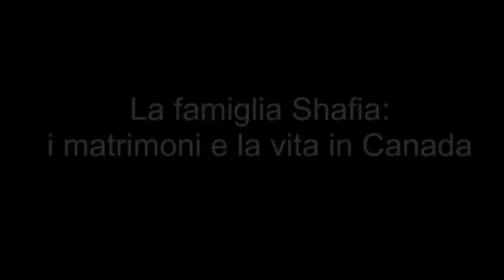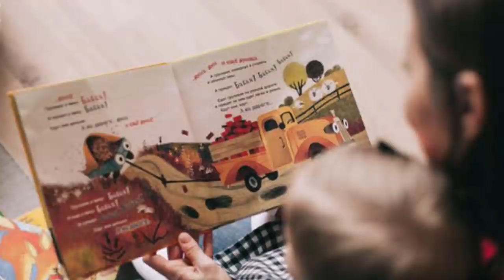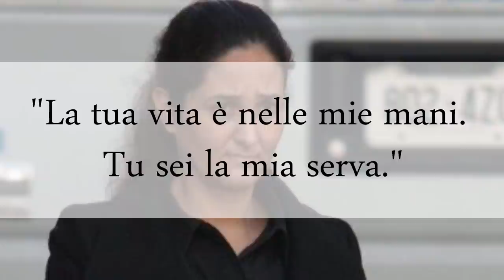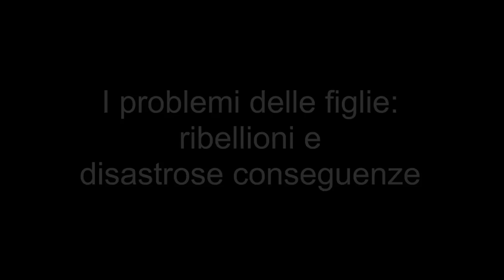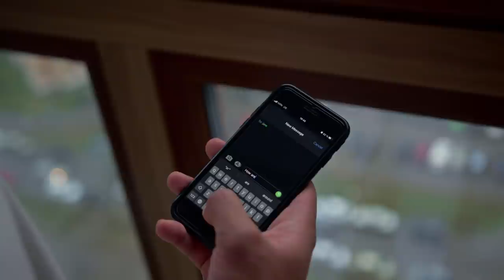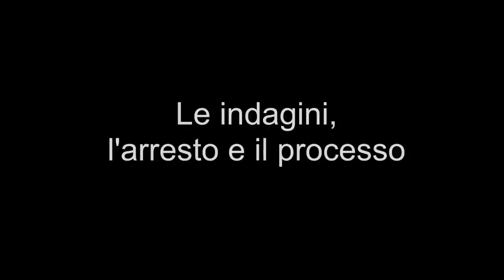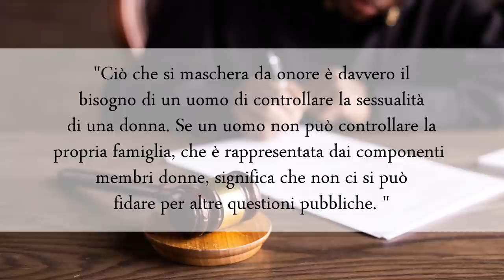LA FAMIGLIA SHAFIA "QUASI PERFETTA"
00:00 Saluti e intro
01:03 La famiglia Shafia: i matrimoni e la vita in Canada
08:08 I problemi delle figlie: ribellioni e conseguenze
16:42 Le premesse della traged1a
20:31 Il cr1m1ne
24:51 Le indagini, l'arr3sto e il processo
28:30 Saluti e outro